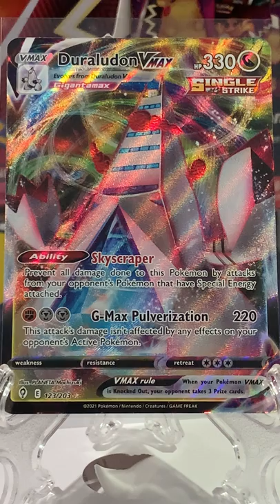Duraludon VMax 123/203 Evolving Skies | Pokémon Cards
Feel the power of the shifting winds, and brace for an epic storm as mighty Dragon-type Pokémon make their triumphant return! Rayquaza VMAX leads the surge from on high, and Duraludon VMAX towers above the land in its Gigantamax form, joined by Dragonite V, Noivern V, and more. As the clouds part, Eevee's Evolutions appear in a full rainbow of Pokémon V and Pokémon VMAX to signal a bright new day in Pokémon TCG: Sword & Shield—Evolving Skies!
-NEW SHORTS EVERY WEEK!
-WEEKLY PRODUCT UPDATES!
-PRODUCT OPENINGS!
About Me:
I'm a long time collector, like many of you I started with the original base set and have recently discovered modern sets as well.

This Channel looks at Collection video's on Pokémon Trading Cards including reviews, openings and best places to buy cards.